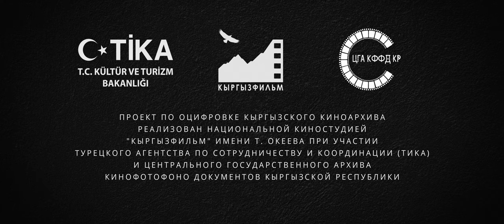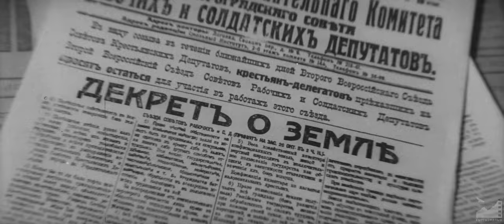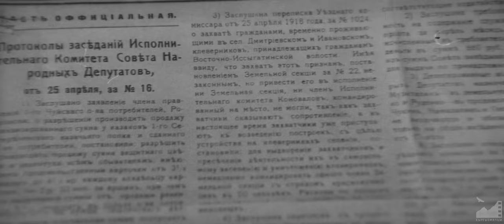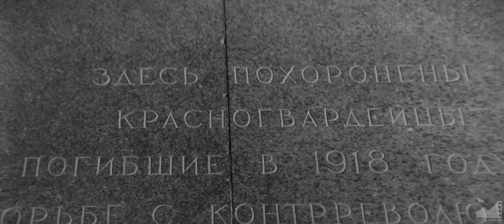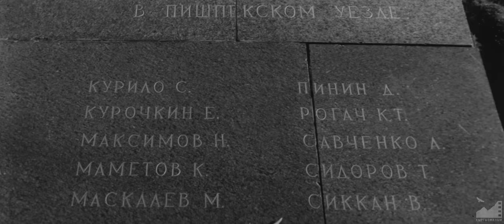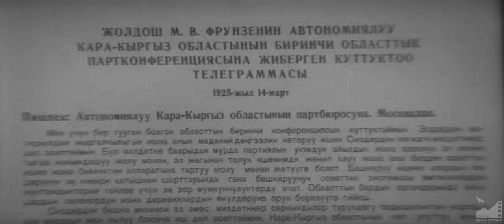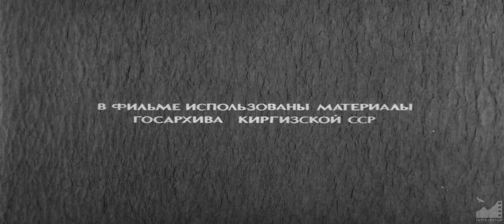Д/ф "Большевики Пишпека" (1977) [4K] (реж. Лиля Турусбекова)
БОЛЬШЕВИКИ ПИШПЕКА (1977)

Сценарий: А. Жирков
Режиссер: Лиля Турусбекова
Оператор: Нутрай Борбиев
Ассистент оператора: Турат Мамбеталиев
Звукооператор: Вера Лысенко
Редактор: Рудольф Чмонин
Директор: Динара Иманалиева

Над восстановлением фильма работали

Оцифровка: Жолдош Акматалиев, Оркен Рысбай
Цветокоррекция: Евгений Крохмаленко
Звукорежиссер: Марс Тугелов